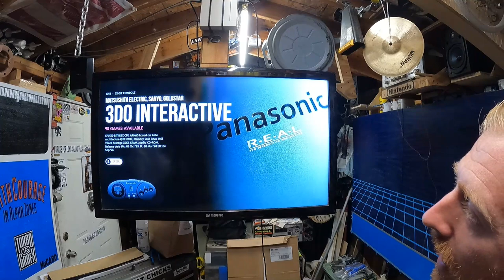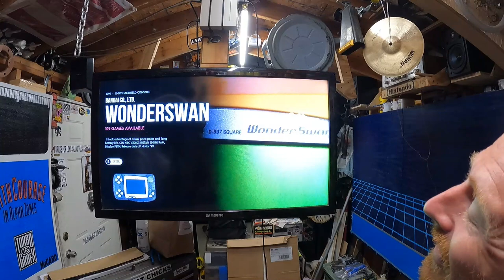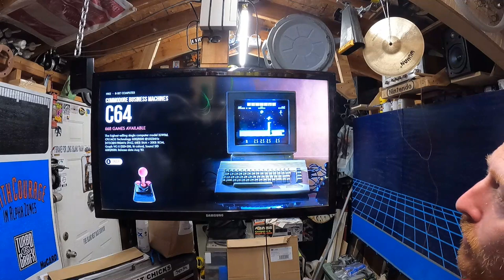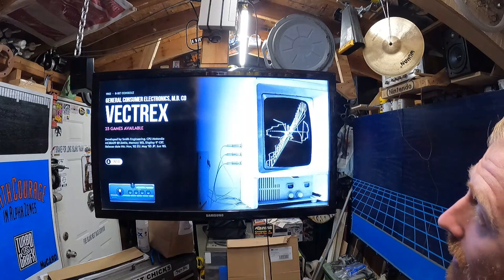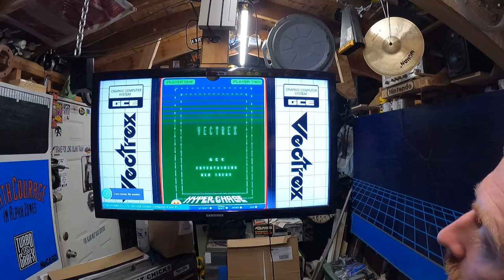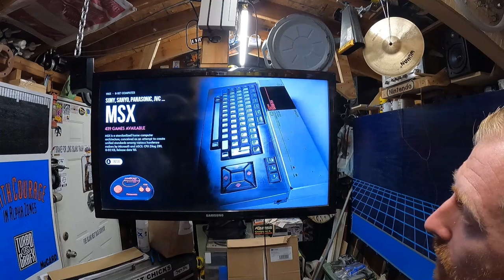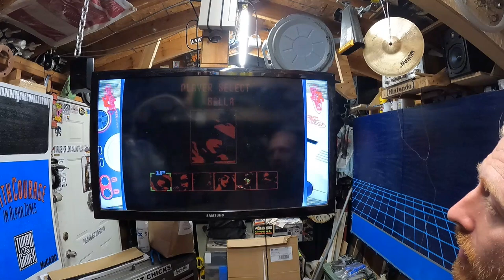Pretzels the size of a Volkswagon!! Oktoberfest Baby!!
Today we talk about Pretzels, Beer, and Oktoberfest!!